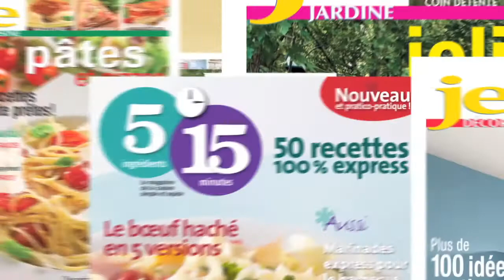Une maison transformée de A à Z - La chambre d'enfant - Partie 4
Qui n'a jamais rêvé de transformer l'intérieur de sa maison en totalité? C'est le défi auquel se sont attaquées les équipes du magazine Je décore et Multi Meubles! Avec l'aide d'une designer professionnelle, dix pièces d'une même demeure seront tour à tour revues et corrigées. À chaque semaine, découvrez une nouvelle étape de réalisation de cette grande aventure sur notre site Internet ) par le biais de l'un des 40 épisodes web et admirez le résultat final de chacune des pièces dans nos magazines Je décore.
Les accessoires ont le pouvoir de réchauffer un décor et d'animer une pièce illico! Admirez le résultat final de la transformation de la chambre d'enfant qui propose un décor doux et amusant.